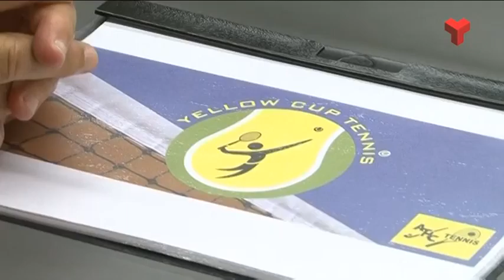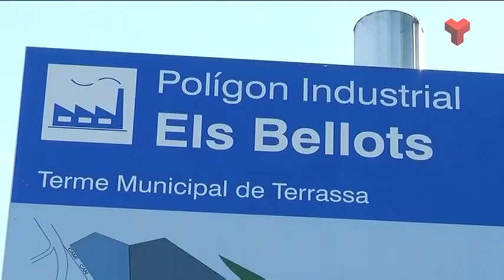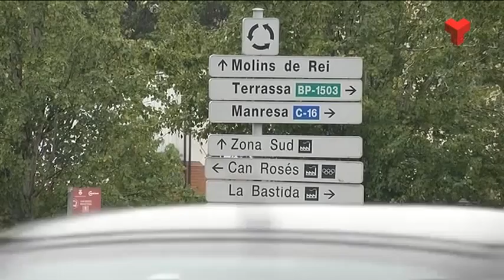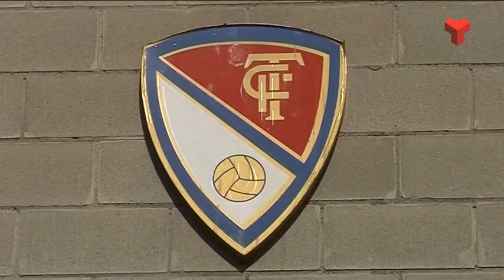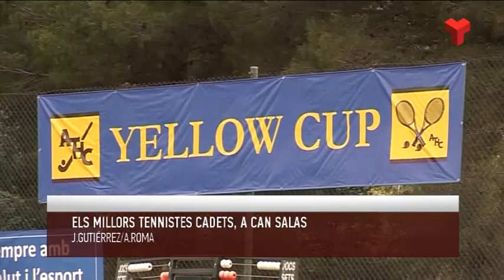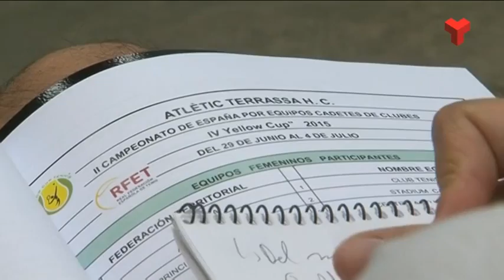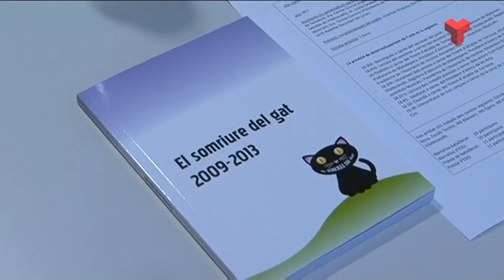Informatiu Vespre dijous 25-06-2015 de Canal Terrassa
L'Informatiu Vespre de Canal Terrassa Vallès d'aquest dijous 25 de juny de 2015, presentat per la Laura Contreras i el Joan Gutiérrez. Més informació a